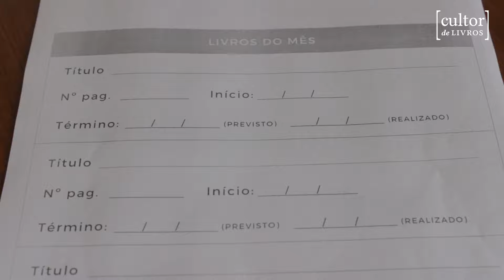Dicas para ler mais e melhor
Nesse vídeo, o Luã da Cultor de Livros vai dar dicas para você ler mais e melhor em 2022.
Por isso, desenvolvemos um PLANNER DE LEITURA GRATUITO para você concretizar e acompanhar o seu desempenho ao longo do ano.